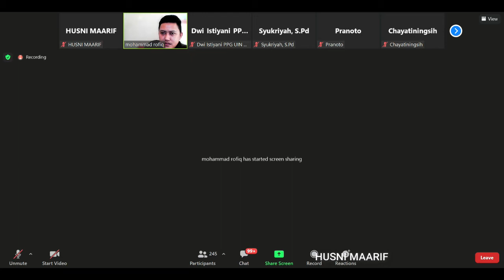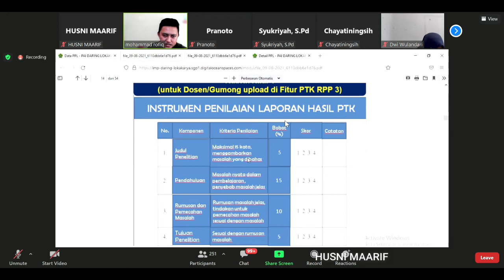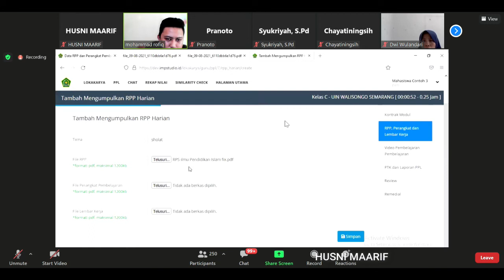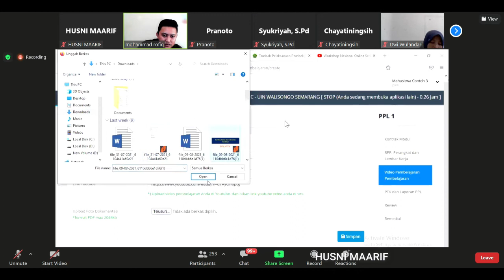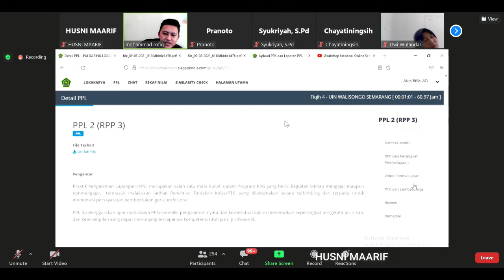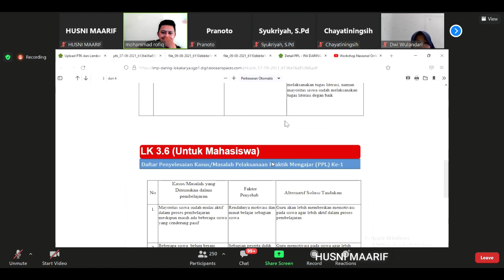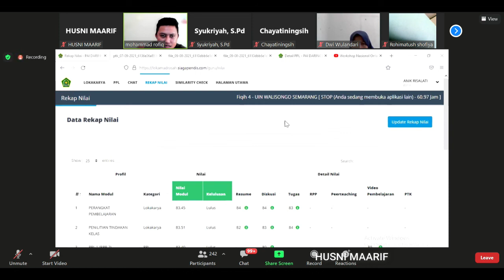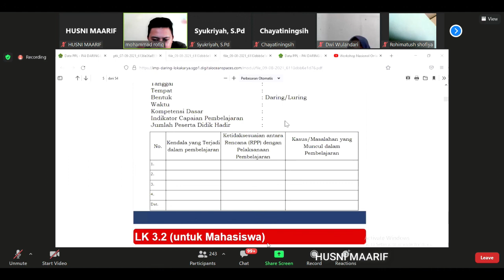Sosialisasi PPL UIN Walisongo PPG Daljab Tahap II 2021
24 Oktober 2021